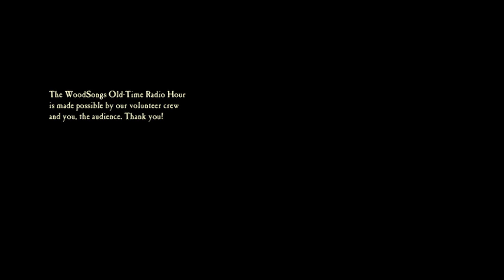WoodSongs 834: Iris DeMent and Leyla McCalla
IRIS DEMENT is  considered "one of the great voices in contemporary popular music" (NPR), Beginning with her 1992 debut, ‘Infamous Angel,’ which was hailed as “an essential album of the 1990’s” by Rolling Stone, DeMent released a series of stellar records that established her as “one of the finest singer-songwriters in America” according to The Guardian. The music earned her multiple Grammy nominations, as well as the respect of peers like John Prine, Steve Earle, and Emmylou Harris, who all invited her to collaborate. 'The Trackless Woods' is her latest and unlike any other in Iris' illustrious career. Featuring original music and melodies, the record brings 18 poems by acclaimed 20th century Russian poet Anna Akhmatova to life. Iris recorded the album in five days, immediately taken by the sorrow and burden of the poems juxtaposed with Akhmatova's lightness and transcendence in the face of inhumanity.

LEYLA MCCALLA  is a multi-instrumentalist, is a cellist and singer whose distinctive sound is impossible to replicate. Leyla toured and recorded with the renowned African-American string band the Carolina Chocolate Drops and now focused on her solo career. Living in New Orleans, she released her debut album 'Vari-Colored Songs: A Tribute to Langston Hughes' in 2014. The album consists of compositions she has written to Langston Hughes poetry, Haitian folk songs and original pieces.

WoodSongs Kid: Madison Lewis  is 12-years-old. This native of London, Kentucky won 1st place at the Mountain Soul Vocal Competition Sevierville, Tennessee earlier this year.
Listen No